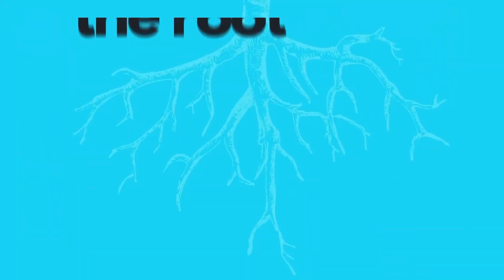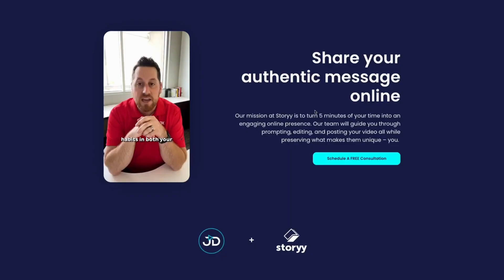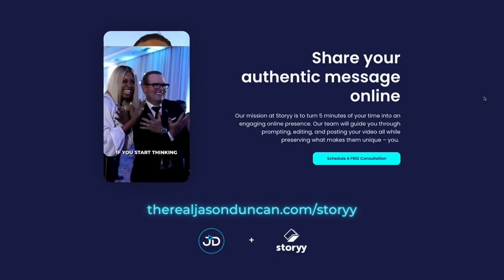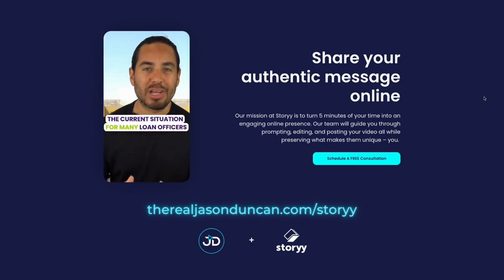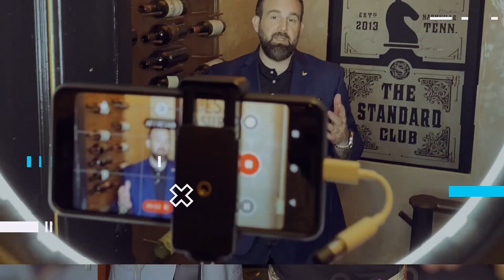She Turned $200 into $2 Billion in Revenue - The Root of All Success ft. Gogo Bethke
| In this podcast episode, Gogo Bethke shares her incredible journey of how she managed to turn a small investment of $200 into a multi-billion dollar business. She discusses the entrepreneurial strategies she used to build her success, such as taking risks, utilizing resources effectively, and staying ahead of trends in her industry.